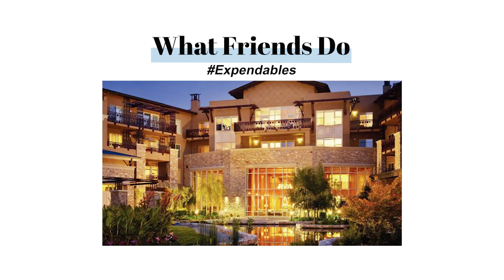June 11th - Written by Susan Sullivan!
Smartphone Theatre presents:

WHAT FRIENDS DO
By Susan Sullivan

Directed by Asaad Kelada

Starring
Susan Sullivan
Kathryn Leigh Scott
David Selby

Performed Sunday, June 11th at 5p (pdt)

LOVE our programming? SUPPORT Smartphone Theatre...

Smartphone Theatre is a digital stage that connects Broadway and Hollywood playwrights, actors and directors to audiences around the world through original short and full length productions.